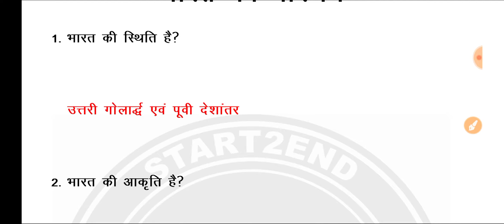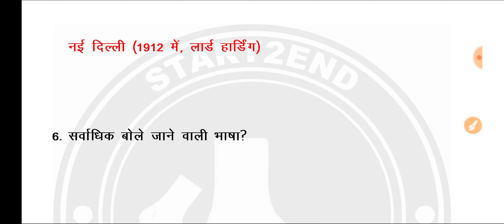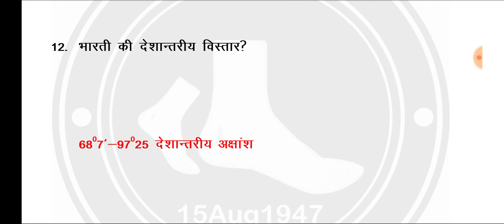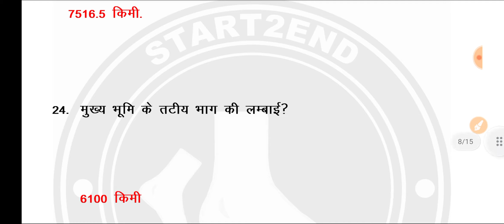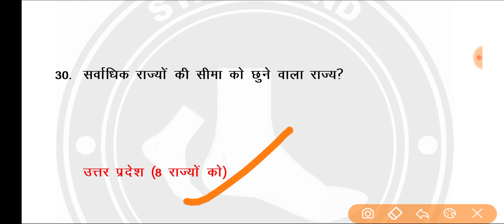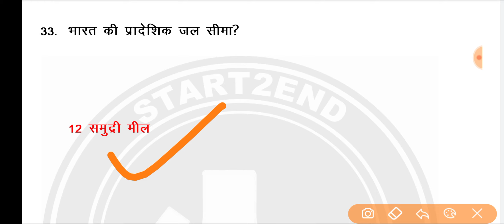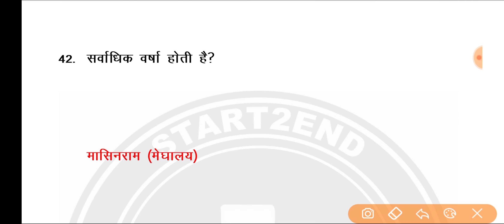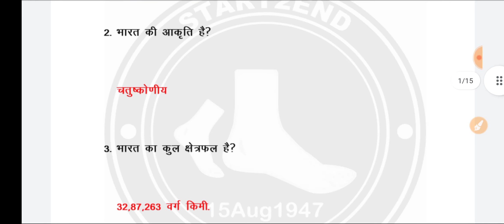भारत का परिचय लेखपाल सरकारी नौकरी